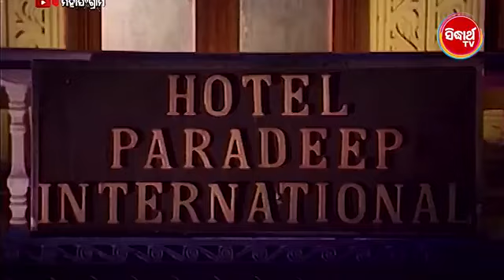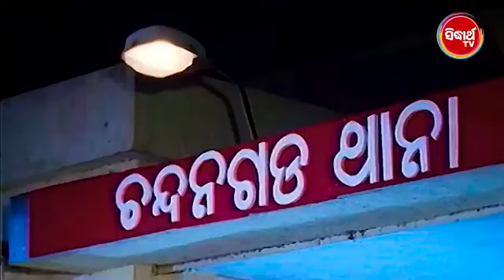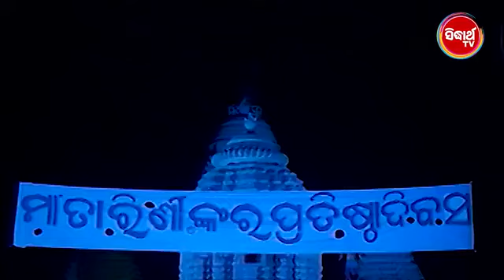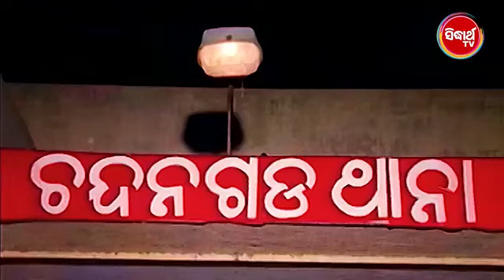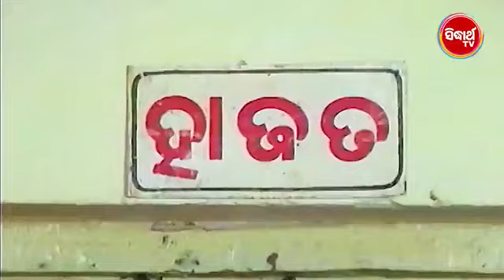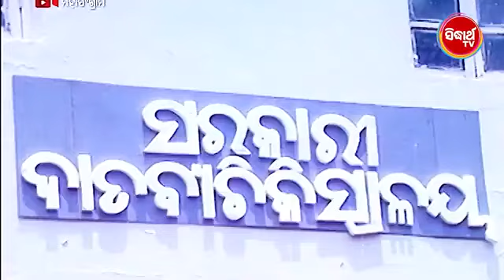MAHA SANGRAM - ମହାସଂଗ୍ରାମ Odia Full Movie || Sidhant Mohapatra,Jyoti,Bijaya Mohanty